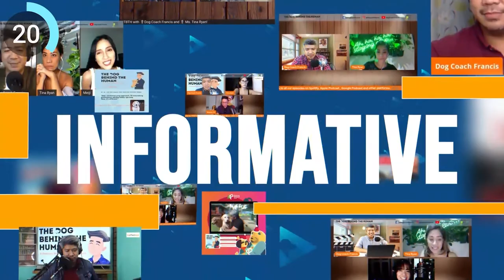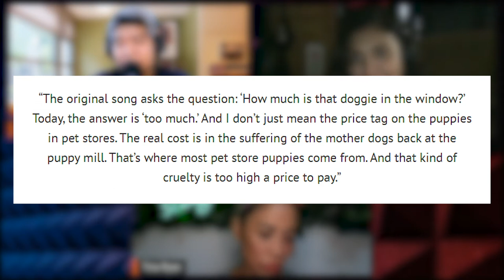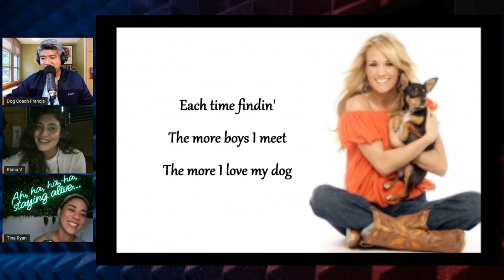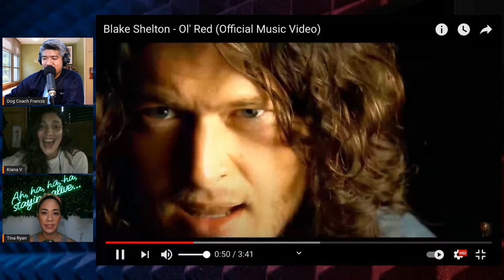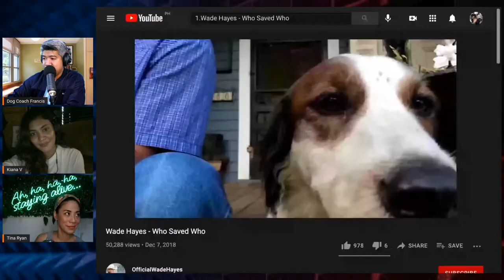Mga Kantang Tungkol Sa Mga Aso | Famous Songs About Dogs with Kiana Valenciano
Episode : Famous Songs About Dogs with guest Kiana Valenciano.

Our guest is Kristiana Maria Mikaela Pangilinan Valenciano, more commonly known as Kiana Valenciano, is a Filipino R&B singer and songwriter. She is the daughter of Filipino music icon
Gary Valenciano. She started as an independent artist in 2017 with the release of her singles
Circles and Does She Know.

Listen, enjoy the music and the stories in this episode.
pages: Instagram,
Twitter, Facebook, Tiktok and kumu: @dogcoachfrancis Instagram,